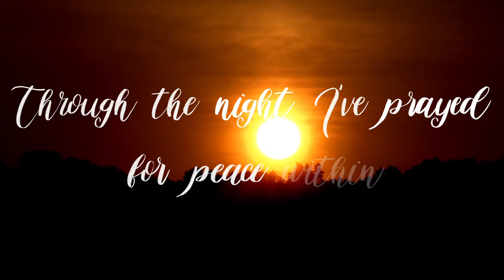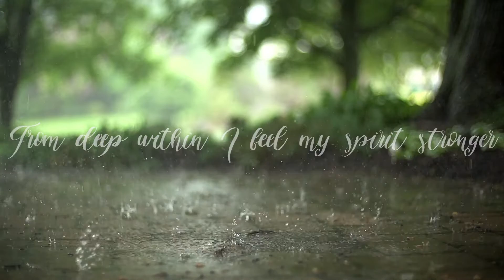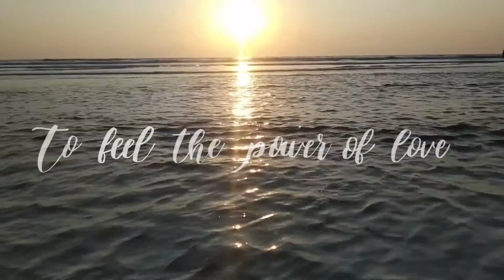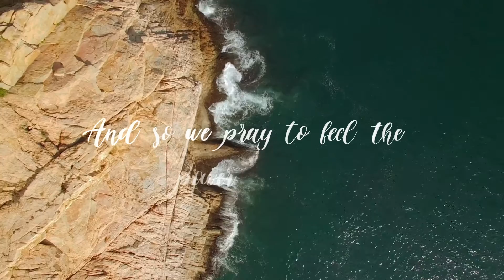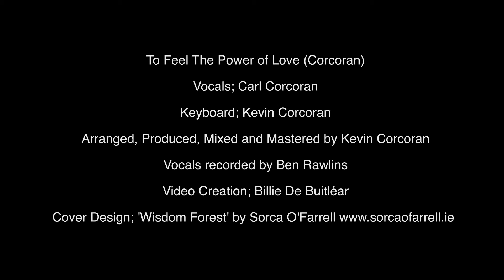TO FEEL THE POWER OF LOVE (Corcoran)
This song was born in the early days of Covid Lockdown. Sunrise walks on the Hill and the Piers of beautiful Howth; some Covid Cave ruminations and meditations – and Voila!

Like many of my songs and co-writes over the last 25 years it was written with A.N.Other singer in mind. But with a little magic dust from my son Kevin Corcoran (renowned keyboardist with Villagers, I Have A Tribe, Jake Clemmons, Sun Collective, Saso)  as Producer  and much encouragement from family, friends and colleagues (in particular Luka Bloom) I’m sending my version into cyber space - first ‘release’ in 25 years!

And to add to it – Billie de Buitléar captured the beautiful video shots. Sorca O'Farrell, a favourite Howth artist has often inspired me with her beautiful etchings, especially her ‘Forest Wisdom’ featured above and at the opening of the video.

I hope you enjoy and equally hope it inspires, consoles and/or gives you solace in this difficult time to help us ‘rise from the ashes of who we used to be’, build a new world and feel the power of love.

Vocals; Carl Corcoran
Keyboard; Kevin Corcoran
Arranged, Produced, Mixed and Mastered by Kevin Corcoran
Vocals recorded by Ben Rawlins
Video Creation; Billie De Buitléar
Cover Design; 'Wisdom Forest' by Sorca O'Farrell